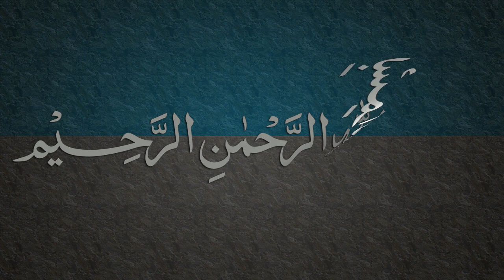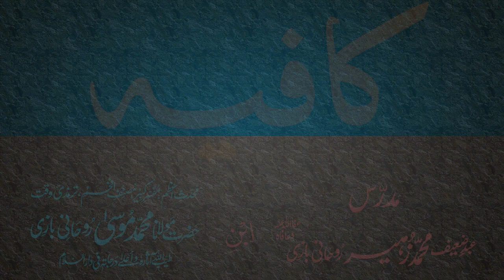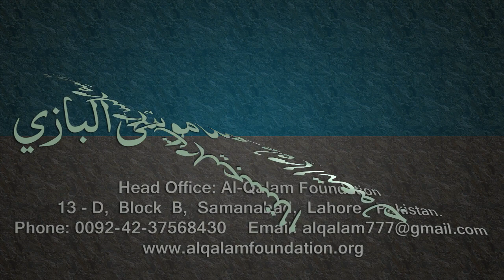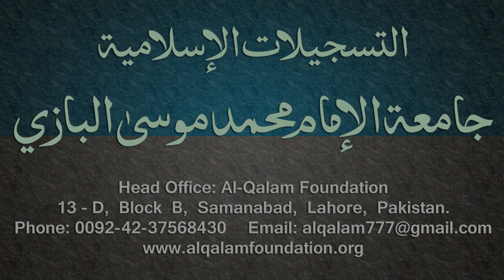Kafia Dars - 12 - Page - 007 - by Maulana Muhammad Zuhair Albazi - 21/12/2005